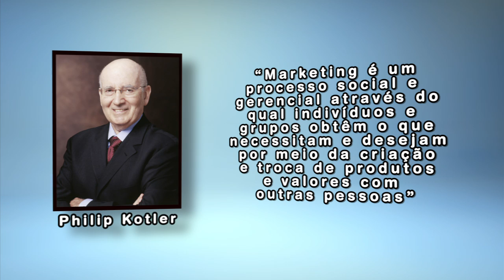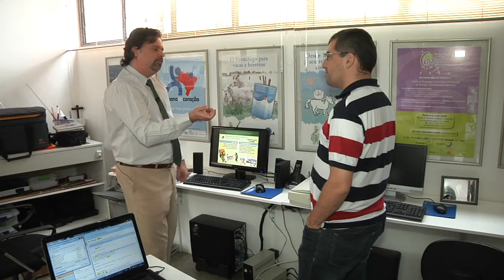Marketing no Campo 1 - O cenário do marketing no agronegócio brasileiro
Na primeira reportagem da série especial sobre o marketing e suas estratégias no agronegócio brasileiro, você tem o primeiro contato com o tema, suas definições e um relato breve sobre o cenário atual, suas tendências e as barreiras que ainda precisam ser transpostas. Produção da equipe da TV USP Piracicaba.